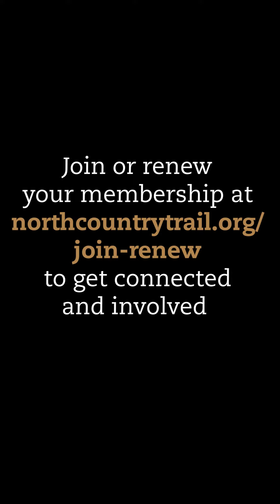NCTA Brule-St. Croix Chapter